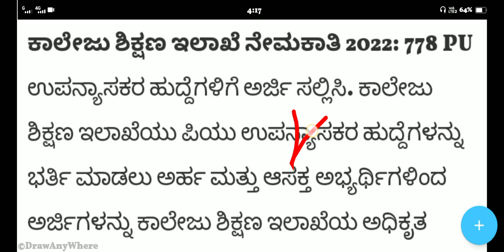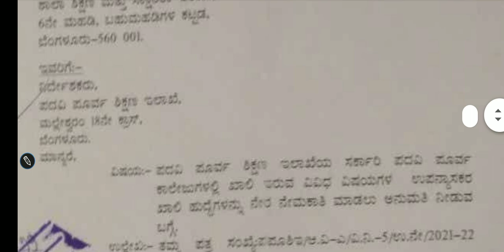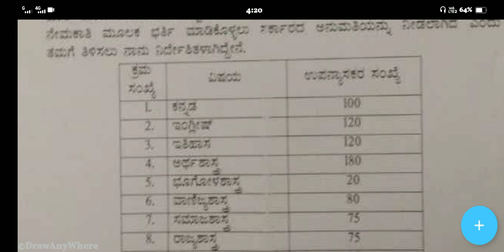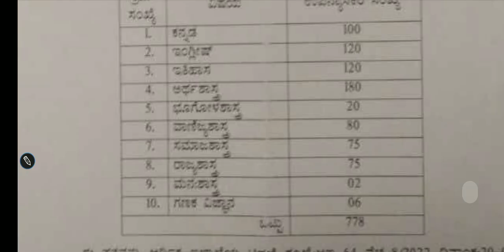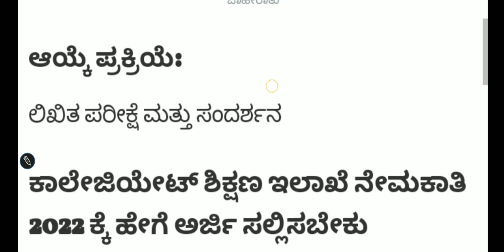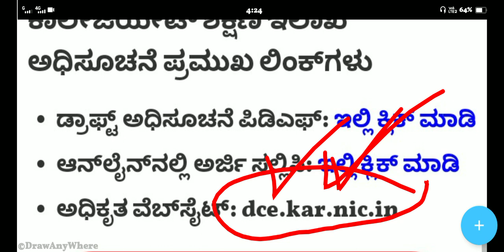778 Karnataka Teachers Govt Jobs Recruitment 2022 | Karnataka College Teacher jobs in Karnataka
778 Karnataka Teachers Govt Jobs Recruitment 2022 | Karnataka College Teacher jobs in Karnataka |
 ಕರ್ನಾಟಕ ಕಾಲೇಜು ಶಿಕ್ಷಕರು ಹುದ್ದೆ ನೇಮಕಾತಿ ಕರ್ನಾಟಕ